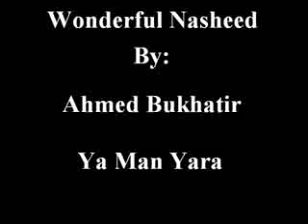Ahmed Bukhatir-Ya Man Yara